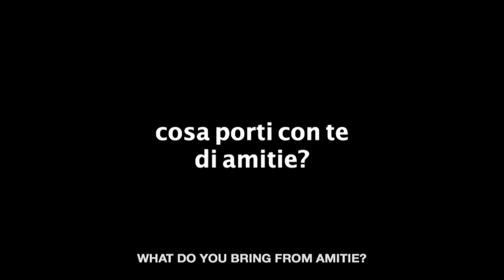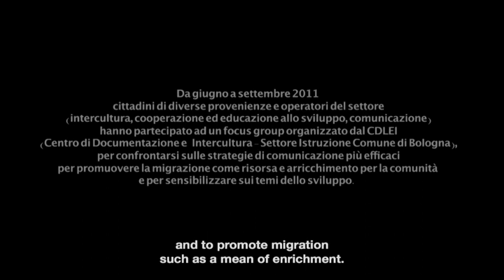AMITIE - Focus Groups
From june to september 2011 citizens from different countries and professionals took part in a focus group organized by CD/LEI (Municipality of Bologna, Centre for Intercultural Education) to confront themselves with communication strategies and to promote migration such as a mean of enrichment.